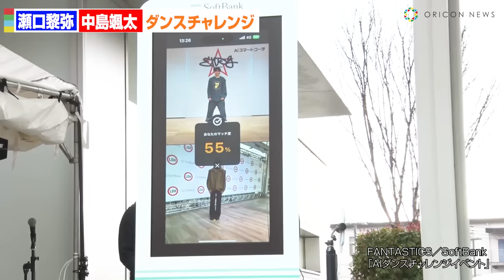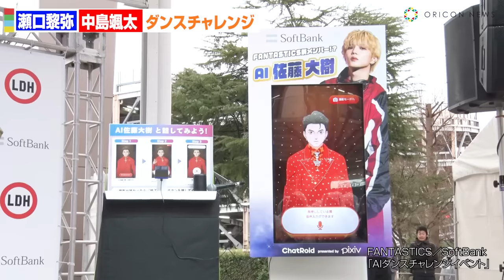FANTASTICS・中島颯太、AI佐藤大樹とシンクロキレキレダンス！瀬口黎弥も挑戦 FANTASTICS／SoftBank「AIダンスチャレンジイベント」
ダンス＆ボーカルグループ・FANTASTICSが20日、神奈川・ららぽーと横浜でFANTASTICS／SoftBank「AIダンスチャレンジイベント」に出席した。イベントには、メンバーの佐藤大樹、澤本夏輝、瀬口黎弥、堀夏喜、木村慧人、中島颯太が出席。